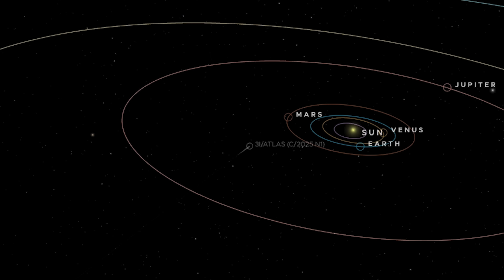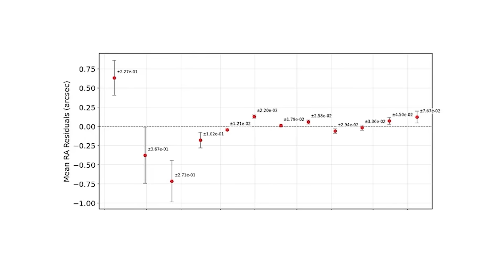Avi Loeb Sounds Alarm: 3I/ATLAS Is Beyond Natural Law, “Could Be an Alien-Built Mega Structure”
A mysterious object from another star system, 3 i atlas, is baffling scientists. It looks like a comet, it moves like a comet, but it’s missing one crucial element that has sent shockwaves through the astronomical community. Now, famed Harvard scientist Avi Loeb has put his reputation on the line, claiming this anomaly is not natural. He suggests we are witnessing an alien-built mega-structure, a theory that changes everything we thought we knew about our place in the universe.